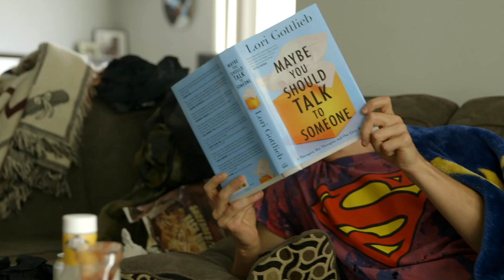Huey Mack - A Romantic Comedy (Official Album Trailer)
"A Romantic Comedy" out now

Dir: @JonKilmer
Starring:
Jac Anderson - @jacquelynnoelle
Dwarf Mamba - @dwarfmama
Johnny Rivas - @johnnyrivas.ig
Courtney Dlugos - @itscourtneymichelle
James Paxton - @thisisjamespaxton
Presli Jenkins - @presliann
Cameron Hoey - @camhoey
Lil Aaron @lilaaron911